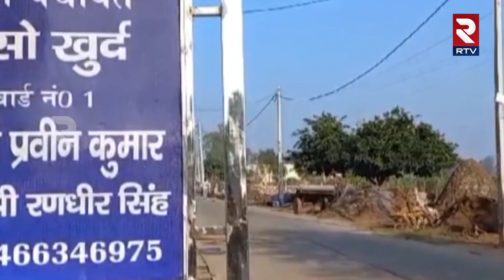Parliament Security Breach: loksabha Security में बड़ी चूक, Five Arrest